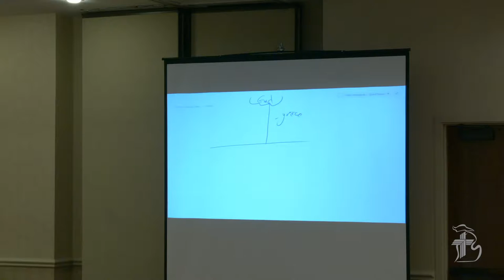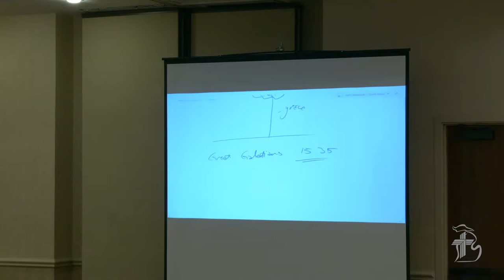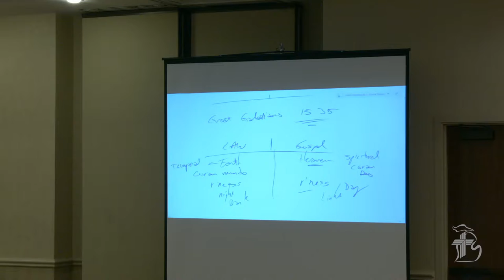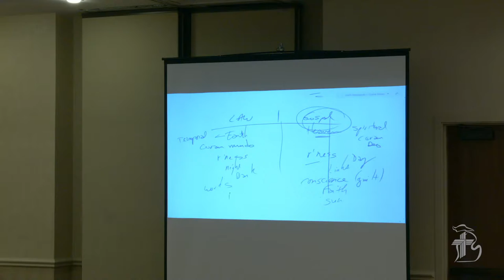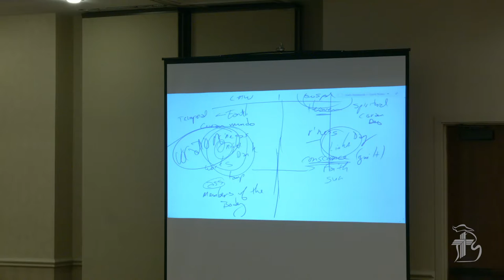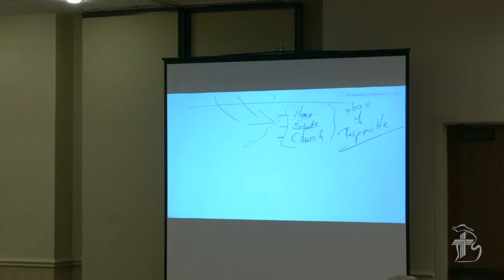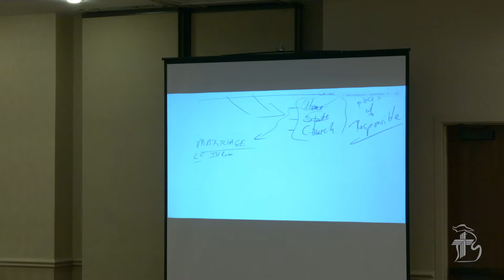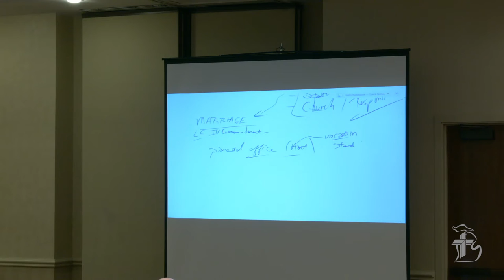Rev. Dr. Joel Biermann: Vocation and the Mission of Christ - Session 02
Theme verse is Romans 12:1 - "I appeal to you therefore, brothers, by the mercies of God, to present your bodies as a living sacrifice, holy and acceptable to God, which is your spiritual worship."